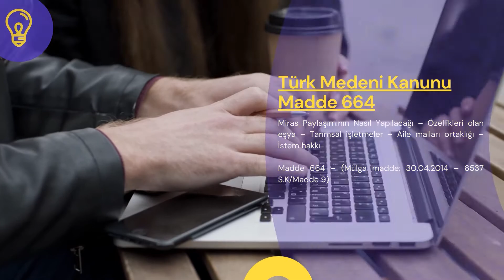Türk Medeni Kanunu Madde 664 - TMK Md 664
Türk Medeni Kanunumuzun 664. maddesi şu şekildedir:

Miras Paylaşımının Nasıl Yapılacağı – Özellikleri olan eşya – Tarımsal işletmeler – Aile malları ortaklığı – İstem hakkı

Madde 664 – (Mülga madde: 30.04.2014 – 6537 S.K/Madde 9)

Başlık
TMK 664. maddesinin ait olduğu bölüm başlık ismi şu şekildedir: ÜÇÜNCÜ KİTAP: MİRAS HUKUKU – İKİNCİ KISIM: MİRASIN GEÇMESİ – ÜÇÜNCÜ BÖLÜM: MİRASIN PAYLAŞILMASI – İKİNCİ AYIRIM: PAYLAŞMANIN NASIL YAPILACAĞI

Madde başlığı şu şekildedir: Miras Paylaşımının Nasıl Yapılacağı – Özellikleri olan eşya – Tarımsal işletmeler – Aile malları ortaklığı – İstem hakkı

Gerekçe
Türk Medeni Kanunu 664. maddesinin gerekçesi ise şu şekildedir:

Madde İsviçre Medeni Kanununun eski 622 inci maddesindeki aslı göz önünde tutulmak suretiyle yeniden kaleme alınmış ve arılaştırılmak suretiyle anlaşılır hale getirilmiştir. Hüküm değişikliği olarak, maddede erteleme için bir süre sınırı olmadığı halde, Tasarıyla bu ertelemenin uygun bir süre ile sınırlı olduğu kabul edilmiştir.

ÇALIŞMA SAATLERİMİZ
Hafta içi: 07:00 – 23:30
Hafta sonu: 09:00 – 23:30